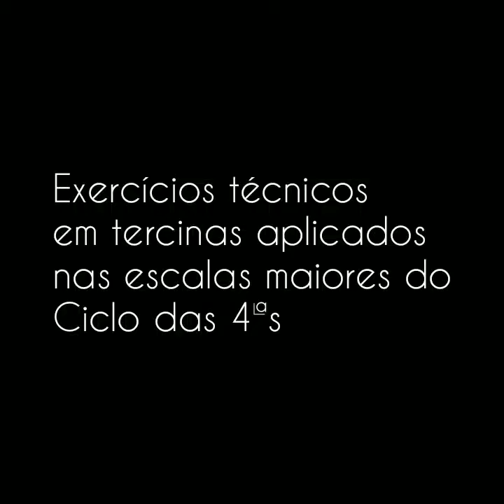Exercícios técnicos em tercinas aplicados nas escalas maiores do ciclo das 4ªs